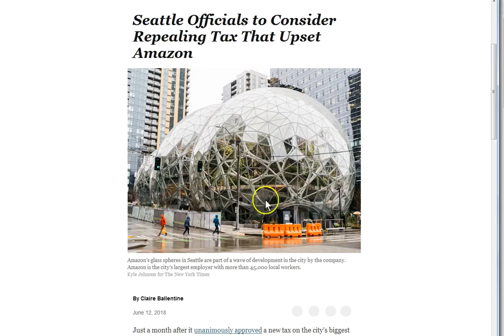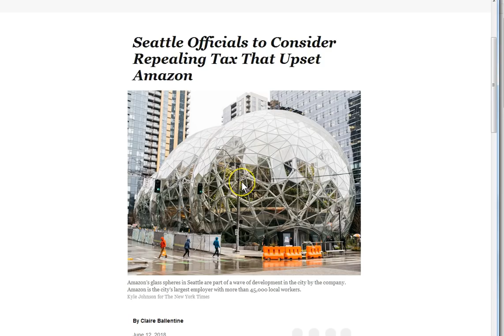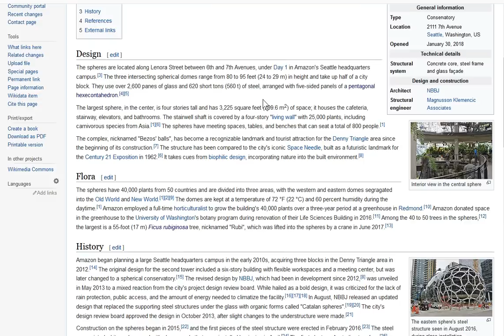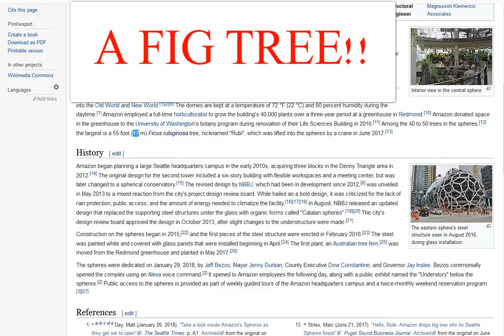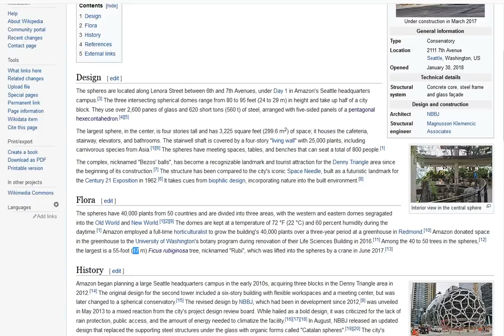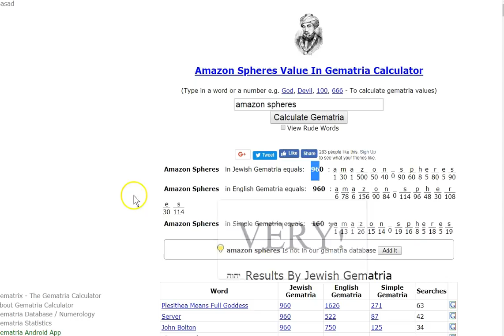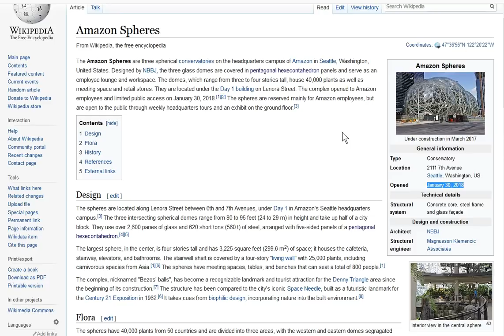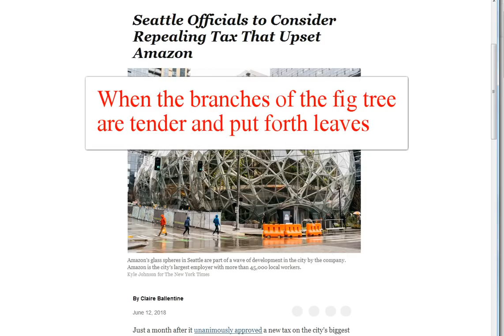The Fig Tree Budding! Summer is Nigh! Satan in Seattle!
What's up with Seattle? This article jumped right off the screen at me! The Amazon Seattle spheres? God speaks to us through everything, including Satans vanity! Summer is nigh! Time is short! Any normalcy in this world is about to end!! Jesus Christ is the way the Truth and the Life! There is no other, I looked for you! Jesus is all you need! Peace..

Amen.